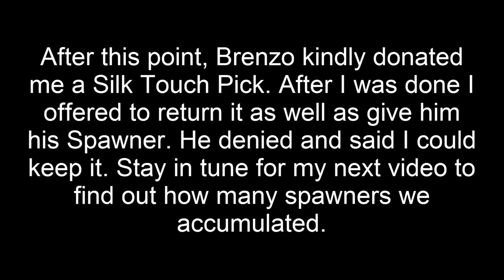SabotagePvP - Episode 4 - Long and Lonely Road